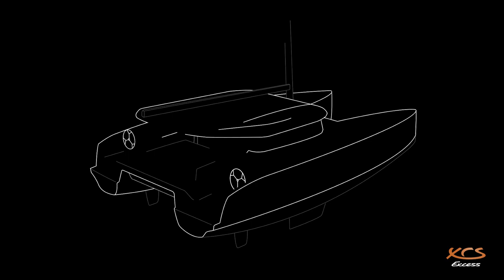Teasing new model: Excess 14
A pure concentration of the Excess DNA!